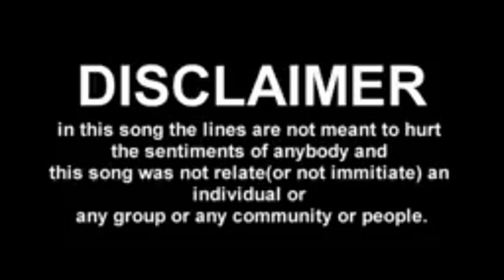VANIYAMBADI TAPSET DRUMS | GANESHA PROCESSION | TROLL CREW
This is the video of Tamte Beats @ Bangaluru.

Credit: Bharath

All Copy Rights Recived.